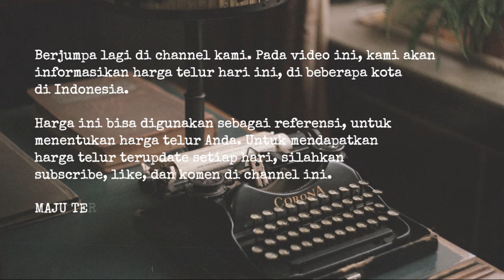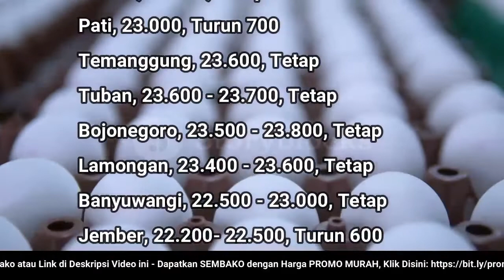🔴 UPDATE: Harga Telur Ayam Ras Hari Ini, Selasa 18 Oktober 2022